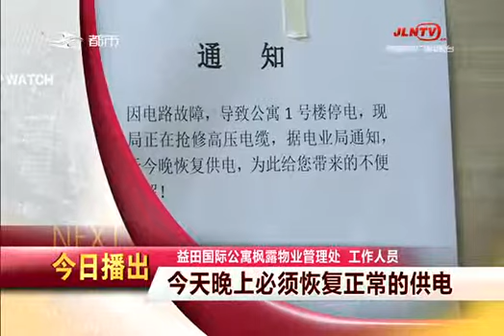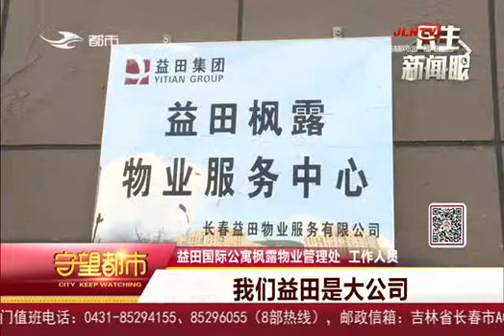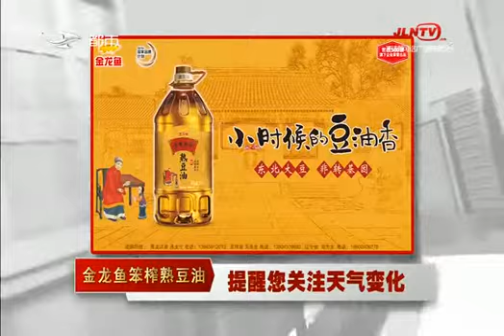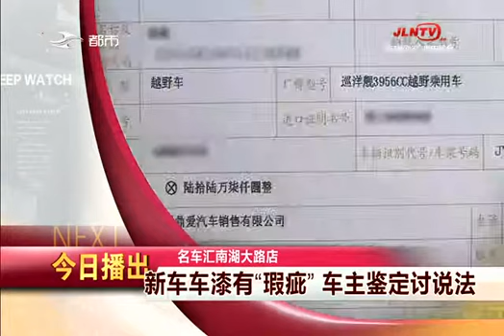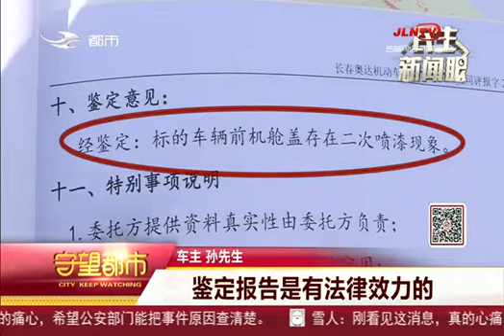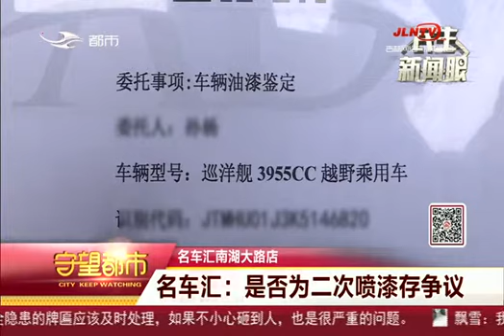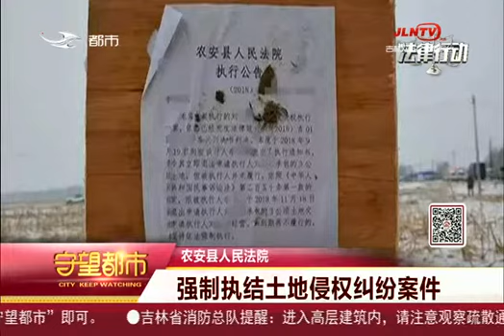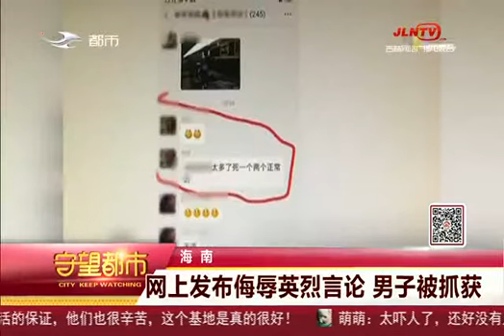《守望都市》20190409：拆除违规广告牌 排除安全隐患